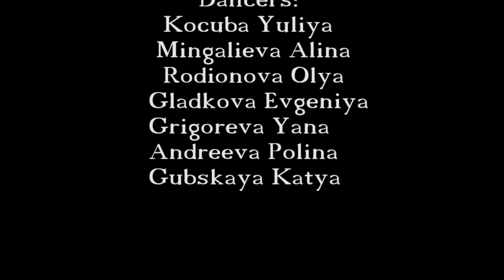Jazz-funk. Школа танцев "STEP UP"